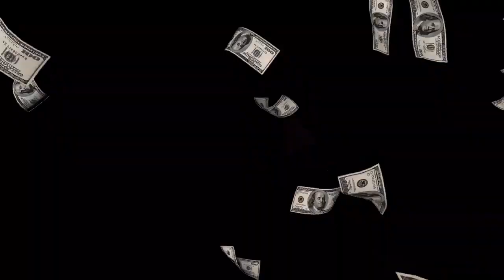P110 - Jorrdz - Gulag [Music Video]